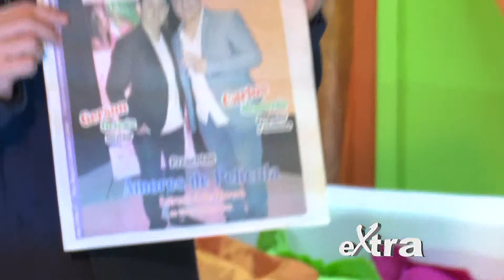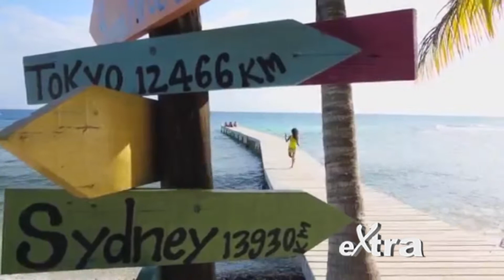Extra..Te..Ve..!! 6 de Febrero 2016 - Parte 2